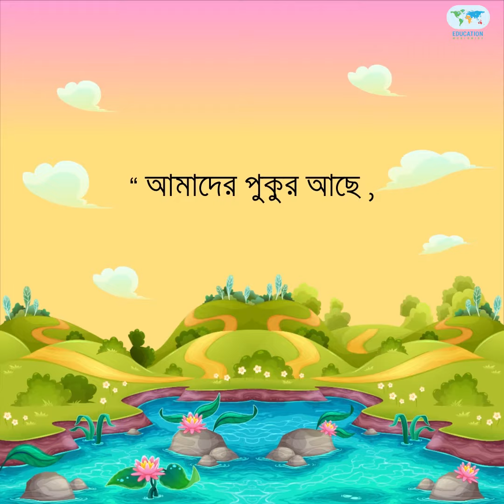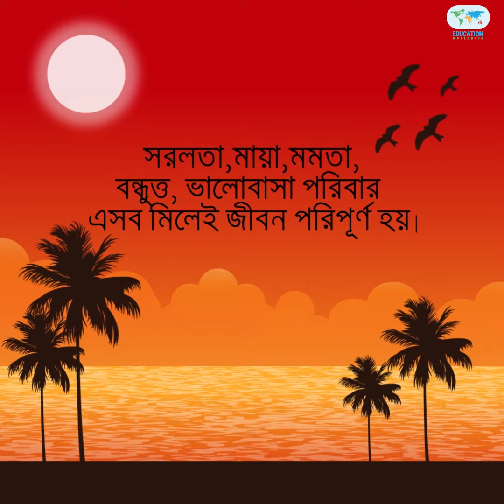King and his son | Story telling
this was facebook post video for clients